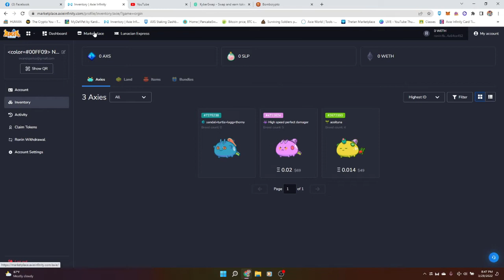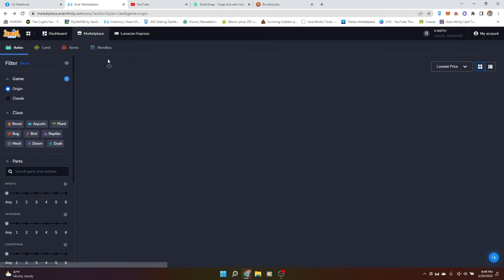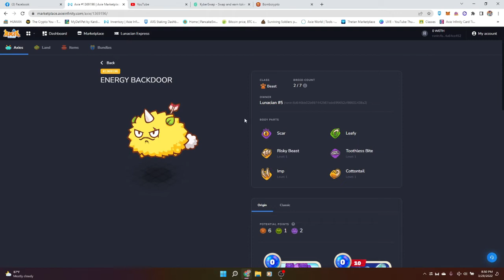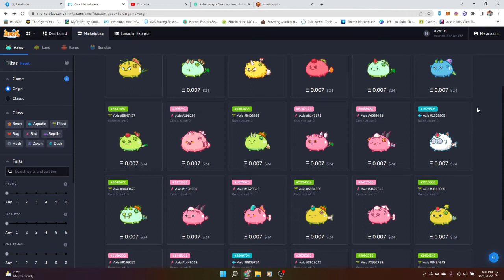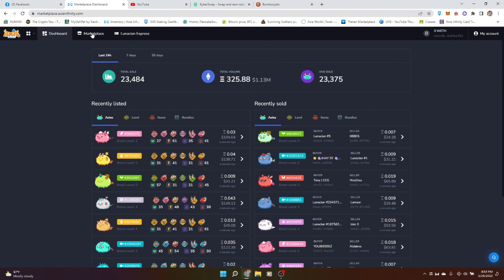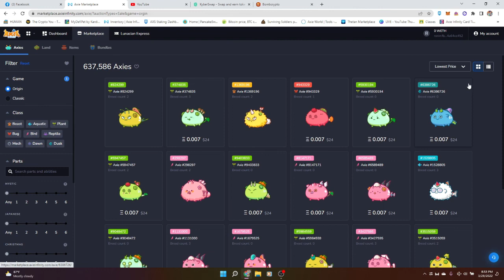ORIGIN MARKETPLACE UPDATE // MERON NG ORIGIN SA MARKETPLACE NG AXIE // AXIE ORIGIN ( TAGALOG )